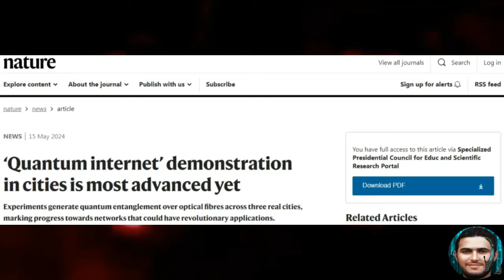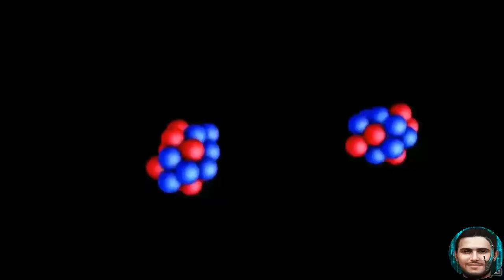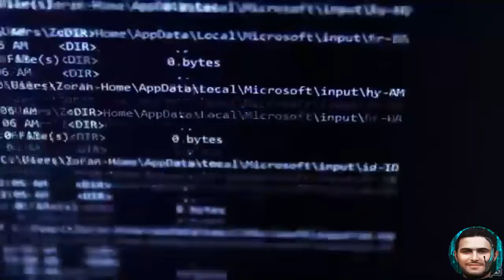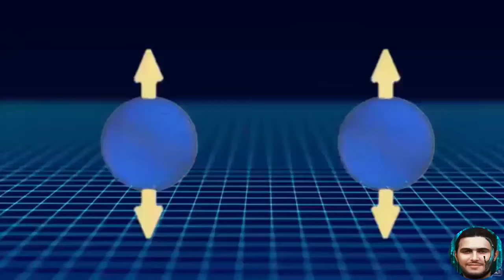ما معنى الانترنت الكمومي؟ وما مزاياه ونقاط ضعفه؟ وهل بإمكاننا كأفراد استخدامه؟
ما معنى الانترنت الكمومي؟ وما مزاياه ونقاط ضعفه؟ وهل بإمكاننا كأفراد استخدامه؟| معنى تك

الانترنت الكمومي وسرعته الخارقة

الانترنت الكمومي وسرعته الغير الخارقة
قد تتساءل عن كل هذه الضجة، إذا لم تكن عالمًا على دراية بميكانيكا الكم – أي سلوك المادة والطاقة على أصغر نطاق من الواقع، والذي يختلف بشكل غريب عن العالم الذي نراه حولنا.

لكن إنجاز الباحثين قد يكون خطوة مهمة في تطوير نسخة إنترنت أكثر قوة في العقود القليلة القادمة.

بدلًا من البتات المستخدمة في الإنترنت اليوم، والتي يمكن أن تعبر فقط عن قيمة 0 أو 1، سيستخدم الإنترنت الكمومي في المستقبل عددًا كميًا من المعلومات الكمية، والتي يمكن أن تكون عبارة عن عدد غير محدود من القيم.

(الكيوبت هو وحدة المعلومات في الكمبيوتر الكمي؛ إنه مثل البت في الكمبيوتر العادي).

هذا من شأنه أن يمنح الإنترنت الكمومي عرض نطاق ترددي أكبر، مما سيجعل من الممكن توصيل الحواسيب الكمومية فائقة القوة والأجهزة الأخرى وتشغيل التطبيقات الضخمة، وهذا ببساطة غير ممكن مع الإنترنت المتواجد لدينا اليوم.

وضح ديفيد أوشالوم عبر البريد الإلكتروني، وهو أستاذ الإلكترونيات الدورة السبترونيات والمعلومات الكمومية من كلية بريتزكر للهندسة الجزيئية في جامعة شيكاغو وكبير العلماء في أرغون وقائد مشروع الشبكة الكمومية: «سيكون الإنترنت الكمومي هو المنصة الأساسية لنظام بيئة كمومي، حيث تتبادل الحواسيب والشبكات والمستشعرات المعلومات بطريقة جديدة، حيث يعمل الاستشعار والاتصال والحوسبة معًا ككيان واحد».
ويعتبر الانترنت الكمومي اسرع من الانترنت الحالي بشكل لايصدق مع تفاصيل التشفير وتدمير الرسائل حين يتم اختراقه